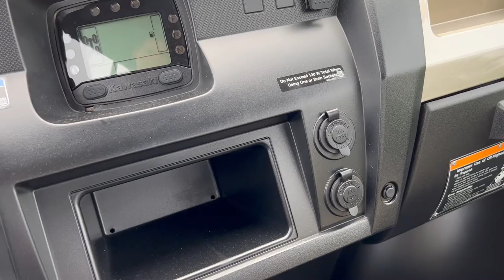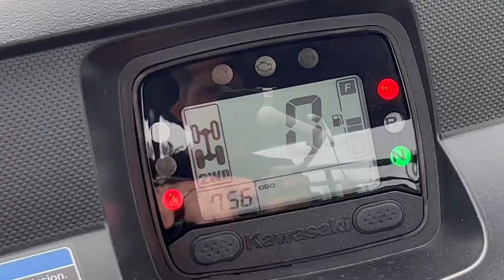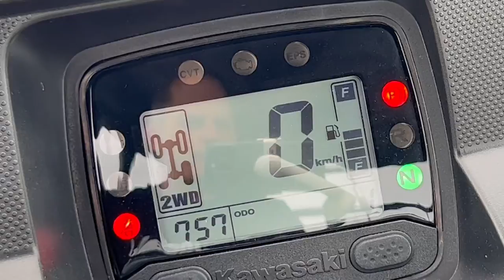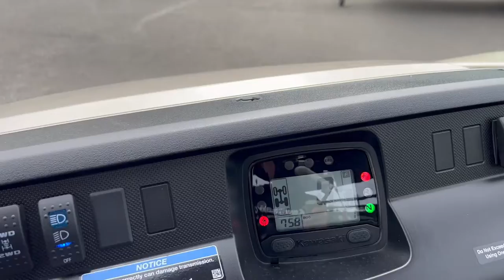2024 Kawasaki Mule Pro FXT 1000 - Complete In-Depth Review!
The 2024 Kawasaki Mule Pro FXT has arrived with a new engine that transforms this unit! But it's not just the engine, there are a number of details in this Side by Side that the other videos aren't showing you. In this video I try to show you those details to help you decide if this is the right unit for you! Want to see this unit for yourself? Connect with the amazing team at Jim Gilbert's PowerSports